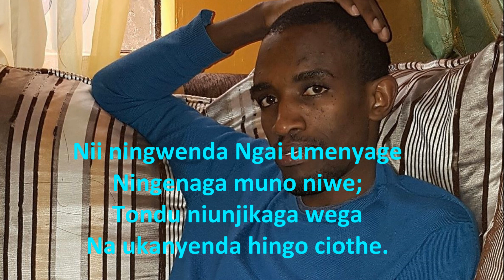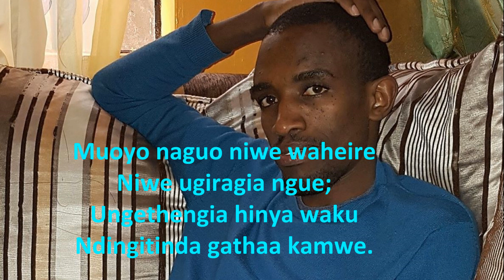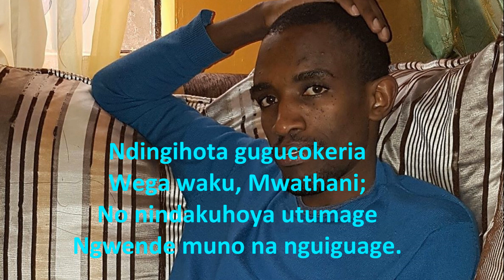Nii Ningweda Ngai Umenyage With Lyrics By Peter Kigira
Traditional Kikuyu Gospel Song.
Audio By Peter Kigira